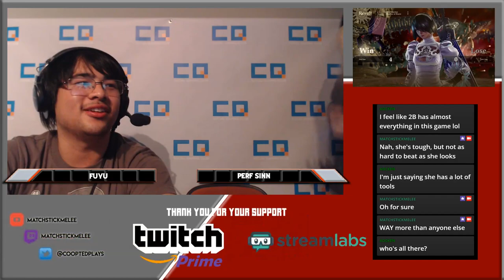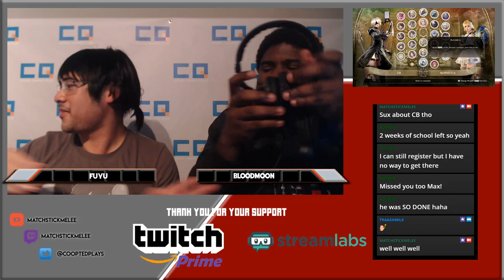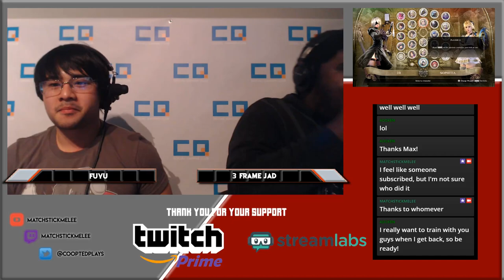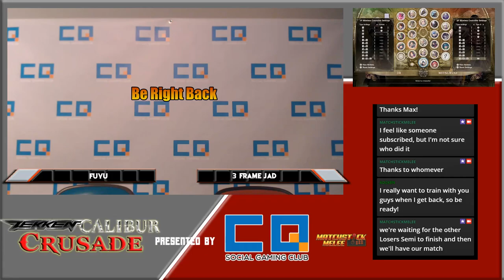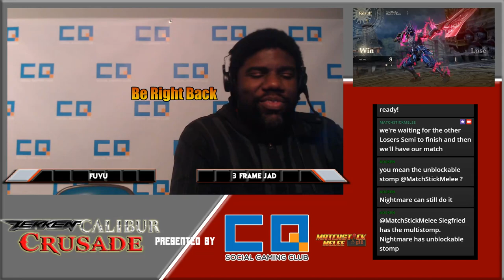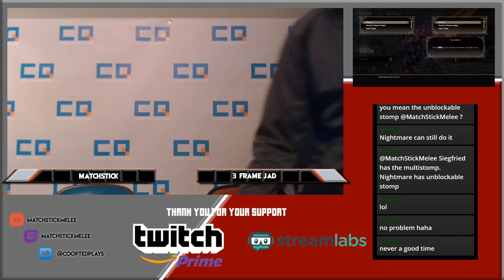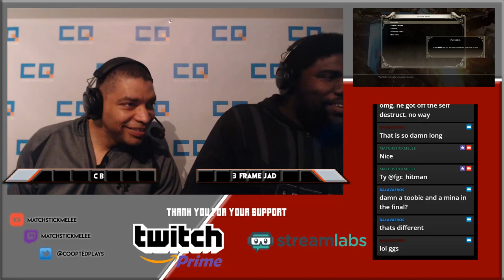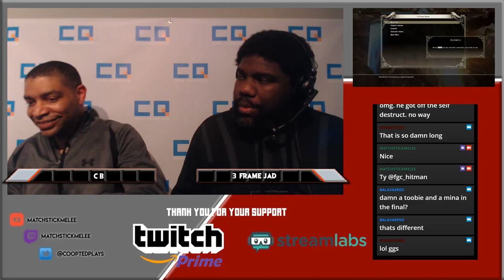SoulCalibur VI @ TekkenCalibur Crusade ☆Time Stamps In Description☆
►Twitter! ► Twitter.com/CoOptedPlays

[00:00] - xXOne51Xx (Astoaroth) vs CB (Mitsurugi)

[07:00] - Ragnarok (2B) vs BloodMoon (Ivy)

[16:30] - W Final - Ragnarok (2B) vs SK Cin (Xianghua)

[31:25] - Suna (Nightmare) vs CB (Mitsurugi)

[46:50] - L Final - Suna (Nightmare) vs CB (Mitsurugi)

[1:02:30] - G Final - Ragnarok (2B) vs SK Cin (Mina)